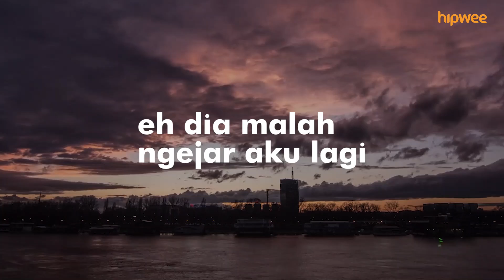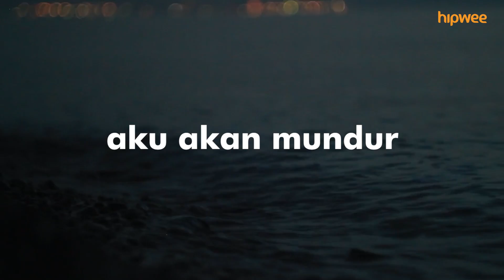Maaf Ya, Aku Mau Fokus CPNS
Iya, nggak apa-apa. Fokus aja dulu CPNS-nya. Kalau sudah keterima, biar mantanmu nyesel dan minta balikan. Gitu kan maksudnya?

Yuk SHARE dan kasih LIKE ??
Nantikan video terbaru dan inspiratif lainnya dari Hipwee di sini.